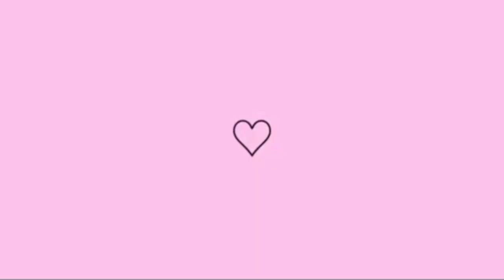PINTAMOS NOSSA CASA DE BRANCO PRIMEIRA VEZ||ORGANIZÃO||FÁXINA+MUITA BAGUNÇA*Choveu*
Espero q sim🙏

Meu nome é Aldylene Olïveïra, tenho 22 anos, sou casada há 6 anos, com Jhon Lenon, temos um filho de 3 anos, Jhon Anderson👨‍👩‍👦

Atualmente moramos em uma cidade pequena, no sítio em Alagoas, estamos em busca de terminar de construir nossa casinha,muito hulmilde mais com muito amor, tenho fé q um dia vai melhorar, pois busco melhoras pra ajudar minha família, meus pais q passam por necessidades, peço q vcs me acompanhem pois, gravo vlogs, receitas, rótinas, meu dia a dia, mostro minha realidade! Vem comigo 😉

Por favor meus amores assitam o vídeo até o final pra me ajudar!

Assitam os anúncios até o final.

Se não for inscrito:

Se inscreve✏
Ativa o 🔔
Deixa comentários📝
Deixa sugestões de vídeos😉